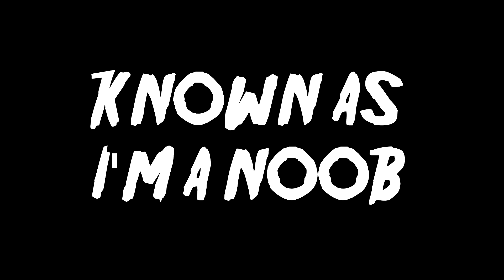I'M A NOOB #1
Beginning of a new series in which is a compilation of where i died too early

Small town gamer with big ideas

Channel Art : Twitter:- @TroubleGum_Yt